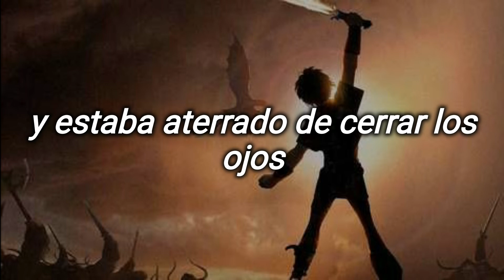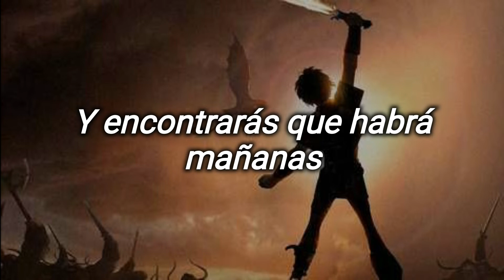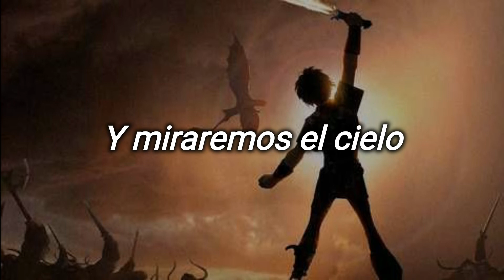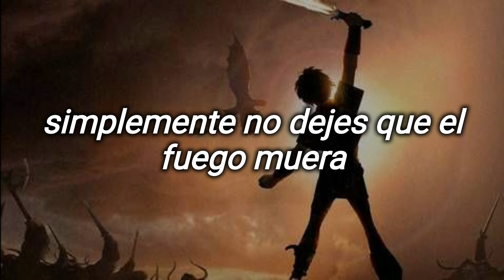Embers — Owl City (sub español)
"embers" from the album the midsummer station, by Owl City.

lyrics:
There were days when each hour was a war I fought to survive
There were nights full of nightmares and I dreaded closing my eyes
There were skies that burst open with a downpour to drown me alive
But the world took a spark like a match in the dark
And the fire brought me to life

So I'm fanning the flames to climb so high
'Cause theres no other way we can stay alive

'Cause we're burning bright
As we all unite
And when it's all said and done
We'll shine like the sun
So don't let the fire die
And we'll watch the sky
As it fills with light
And though the embers are new
Whatever you do, just don't let the fire die

And you'll find there'll be mornings
When the ashes and embers are cold
But you'll fight with a passion
And you'll never stop 'cause you know
Yeah you know, it gets better
And your story is yet to be told
Every push, every shove, every war, every love
Yeah, the coals are beginning to glow

Don't let the fire die
It gets better
Just don't let the fire die, no

'Cause we're burning bright (burning bright)
And we'll watch the sky (watch the sky)

jaja pinche año todo feo, pero al menos hubo buena música.